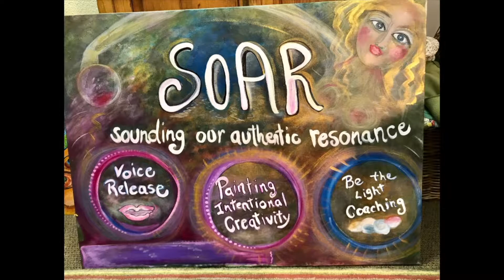Art 2018 Jan Jorgensen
Drawings, paintings, chalk, watercolor pencils, felt pens.

Jan Jorgensen RN, MA, CMP